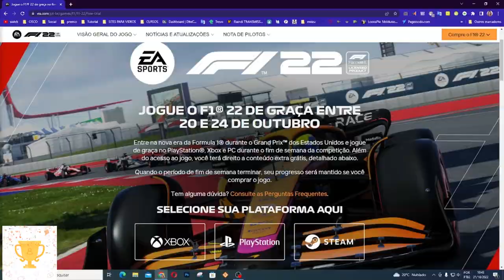CORRE PESSOAL!! F1 22 DE GRAÇ PELO FINAL DE SEMANA!!!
Muito obrigado.